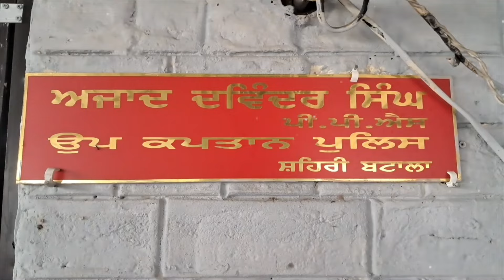ਪਿਤਾ ਕਹਿੰਦੇ ਸੀ Army ਤੇ ਮੇਰਾ ਦਿਲ ਸੀ Air Force 'ਚ ਪਰ ਕਿਸਮਤ ਨੂੰ ਬਣ ਗਏ ਪੰਜਾਬ ਪੁਲਿਸ 'ਚ ਅਫ਼ਸਰ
ਪਿਤਾ ਕਹਿੰਦੇ ਸੀ Army ਤੇ ਮੇਰਾ ਦਿਲ ਸੀ Air Force 'ਚ ਪਰ ਕਿਸਮਤ ਨੂੰ
ਬਣ ਗਏ ਪੰਜਾਬ ਪੁਲਿਸ 'ਚ ਅਫ਼ਸਰ, ਸੁਣੋ DSP ਦਾ ਨਾਮ ਕਿਉਂ ਹੈ ਅਜਾਦ...